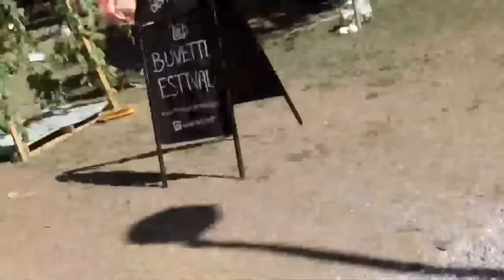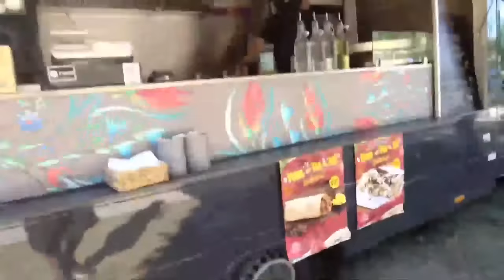Küçük ateşte balık stoğu.